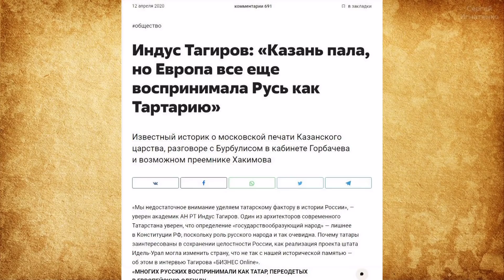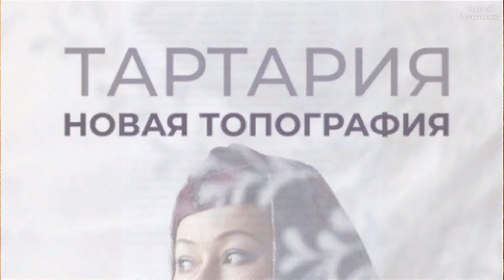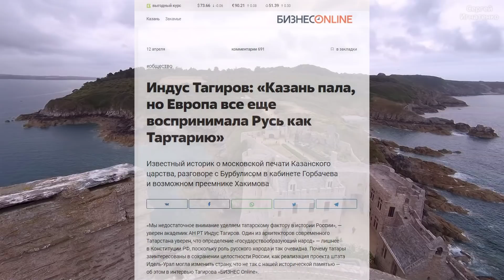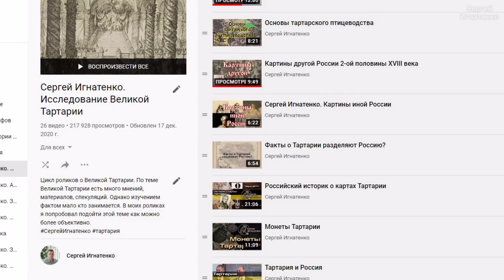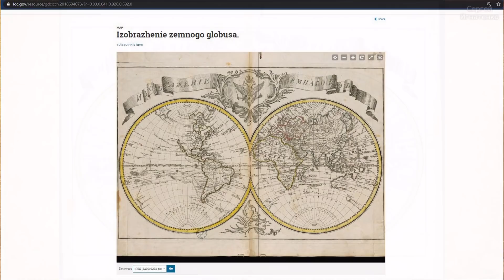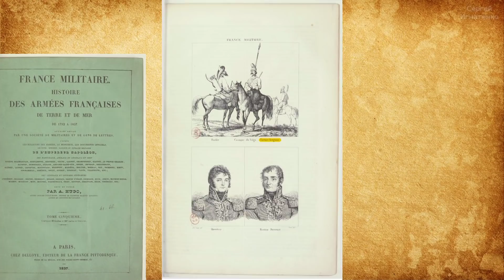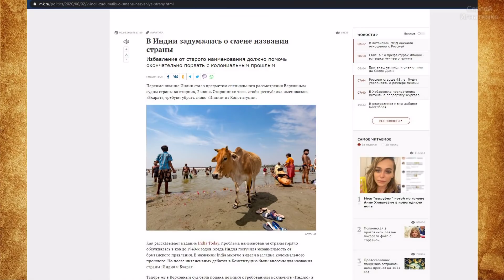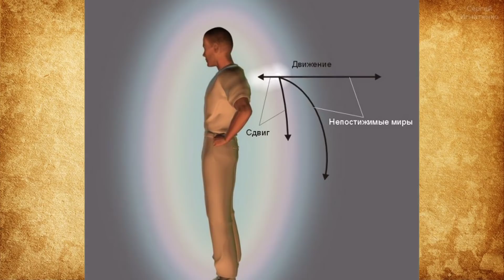Новая Тартария. Национальная идея. Перенос столицы в Сибирь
Один зритель попросил меня рассказать своё мнение о текущих событиях в России и в мире. Политика не является темой моего канала, поэтому вместо этого я решил подвести итоги этого непростого 2020-го года в теме по которой я снимаю ролики.
Начну с самого важного - с Тартарии. В этом году слово Тартария засветилась сразу в нескольких проектах в том числе окологосударственных. Цитирую статью Бизнес газеты.

00:00 - Вступление
00:33 - Статья: Казань пала, но Европа все ещё воспринимала Русь как Тартарию
06:40 - Обзор карты 17 века, подаренной Шаймиеву
07:42 - Новая Тартария
10:26 - Обзор книги где упоминается что империя Тартария существует с 1763 года до н.э.
10:55 - Обзор карты Тартарии времен Чингизхана
12:03 - Обзор карты 1803 года, где Великая Тартария упоминается со столицей в Тобольске
12:28 - Русская национальная идея
13:20 - Обзор карты в актовом зале РГО с надписью "Великая Татария"
14:21 - Пример изменения истории казахами
15:46 - Обзор карты Тартарии в Средней Азии в середине 19-го века
17:05 - Претензии Китая на территории Великой Тартарии
18:53 - В Индии задумались о переименовании страны
20:31 - Пэр Сибирский
21:18 - Про перенос столицы в Сибирь

Канал альтернативной истории Сергея Игнатенко